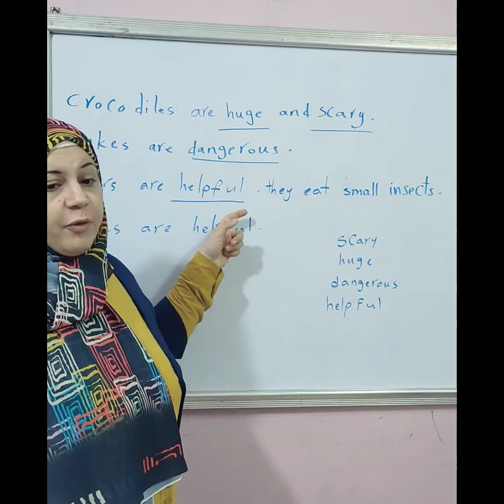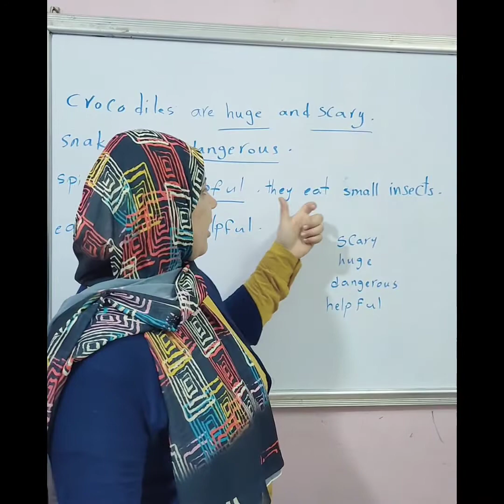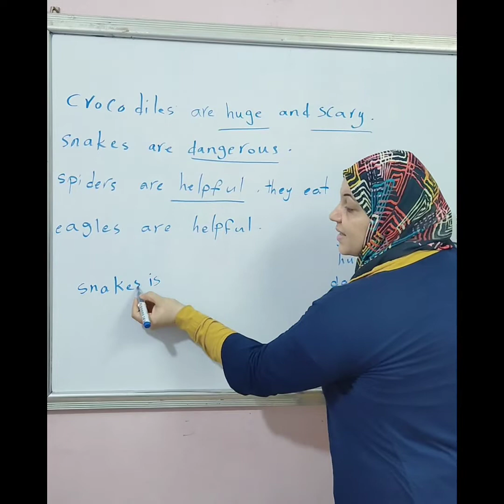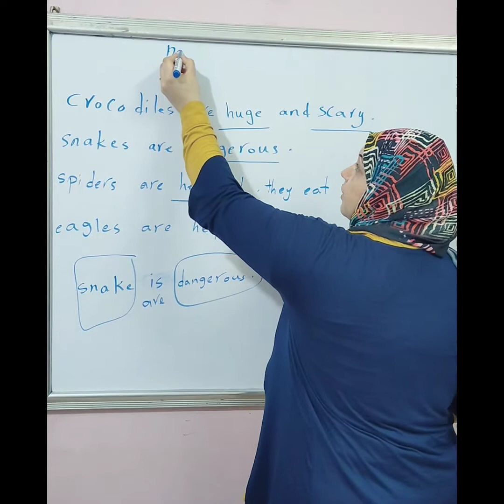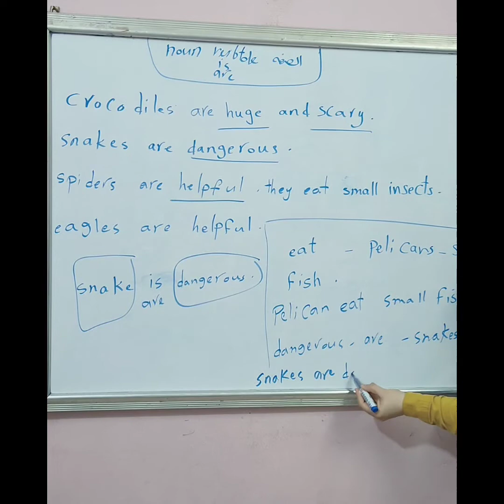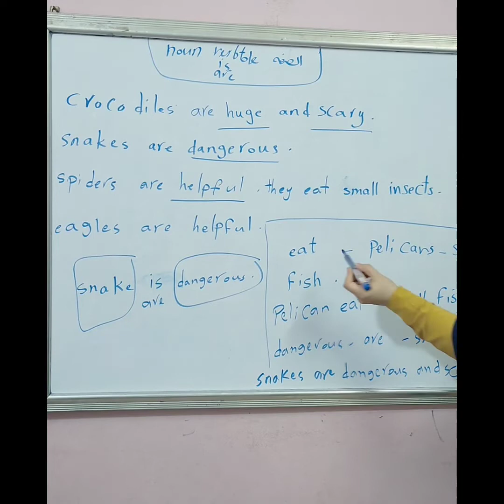الصف الرابع ودرس الحيوانات والصفات وطريقة وصف الحيوانات بكل سهولة بالانجليزى